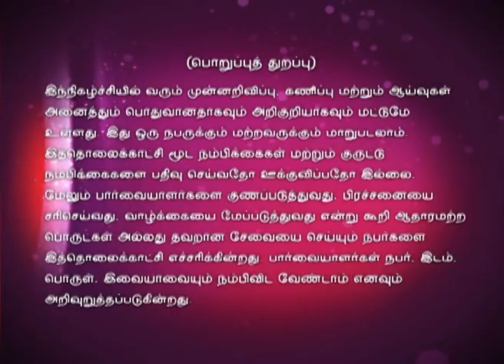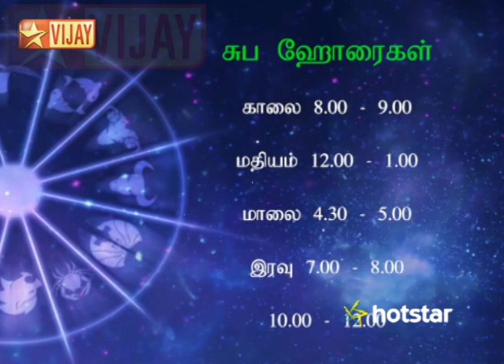Intha Naal 09/29/15